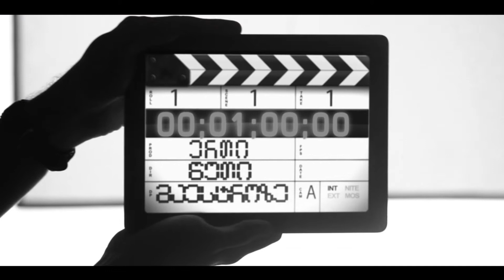ერთი წუთი მაესტროზე - დავით ჩოხელი